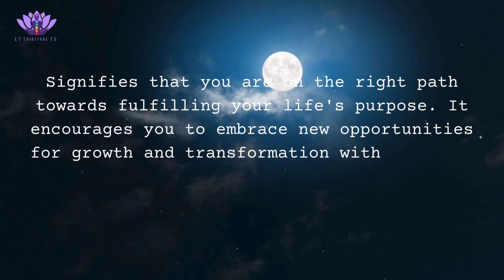Angel Numbers (9191 Meaning)